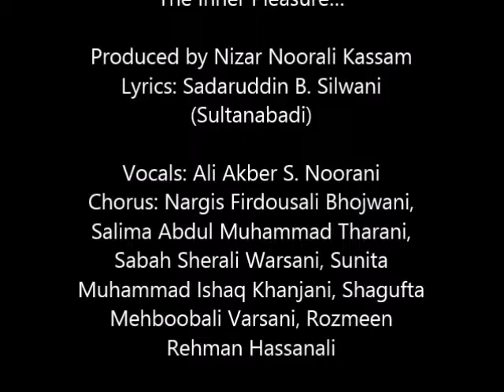Noor-e-Khuda Ki Nishaani - Ali Akber Noorani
Sadaruddin B. Silwani (Sultanabadi)
Produced by Nizar Noorali Kassam

Vocals: Ali Akber S. Noorani
Chorus: Nargis Firdousali Bhojwani, Salima Abdul Muhammad Tharani, Sabah Sherali Warsani, Sunita Muhammad Ishaq Khanjani, Shagufta Mehboobali Varsani, Rozmeen Rehman Hassanali

Sindhi Ismaili Geets
Recorded at Voice In Studio